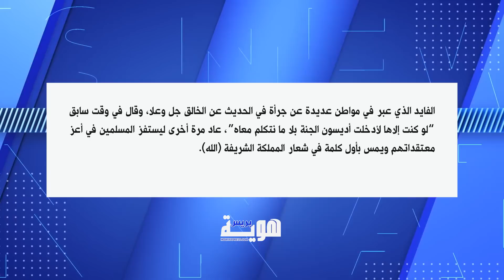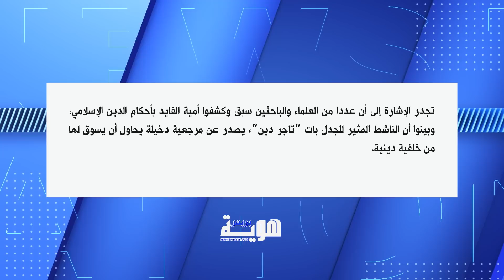الفايد يتجرأ على الله تعالى.. ومطالب بتدخل عاجل للسلطات